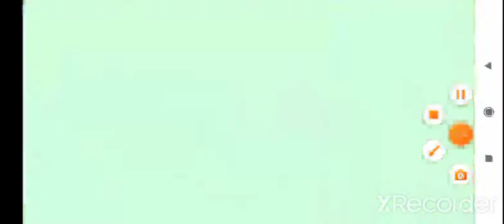Sonic the Hedgehog CD Gameplay #1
plss sub